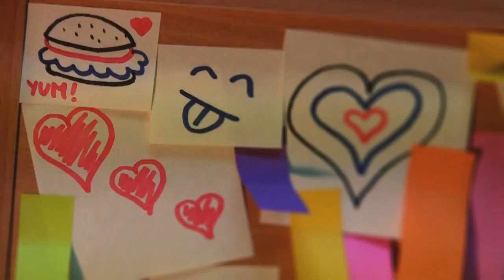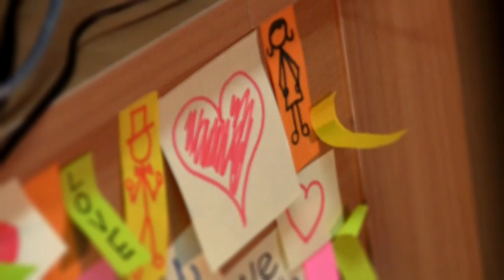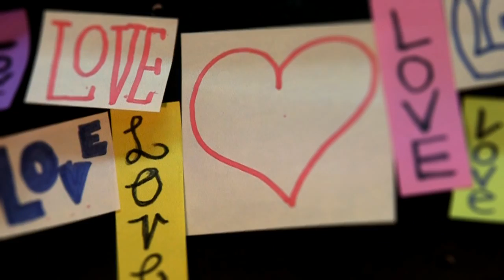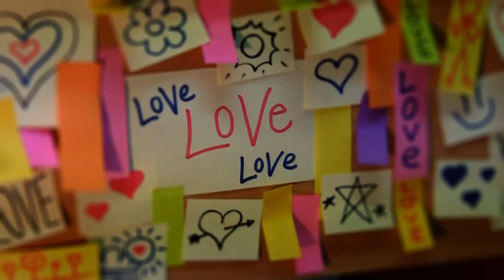Ninja Nins - Love Love Love (Cover) - Avalanche City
Here's a little something for Valentine's Day. awww shucks! =P
It also gave me an opportunity to use some of my newest toys (my cajon and glockenspiel for those playing at home).

You may have noticed quite a strange set up for this video.
My studio flooded during the last downpour here in Bris-Vegas. Nothing serious but just enough to annoy and inconvenience us all. I had the track done before all of that, so I figured I can shoot this since I don't need my drums. And that's the story of why there are sandbags and towels and moved furniture...and raised cables...and I think that's it.

PS: New logo at the end of the video...thanks Daniel!

"Love Love Love" Originally performed by Avalanche City
Written by BAXTER DAVID PETER